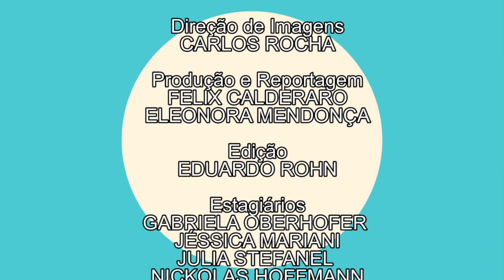Trocando em Miúdos | Suicídio financeiro - parte 1 (23/10/17)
Onde começa a ruína financeira? A professora Ana Paula responde:  quando gastamos mais do que recebemos! Conheça os três fatores que nos levam a cometer esse erro no Trocando em Miúdos de hoje!